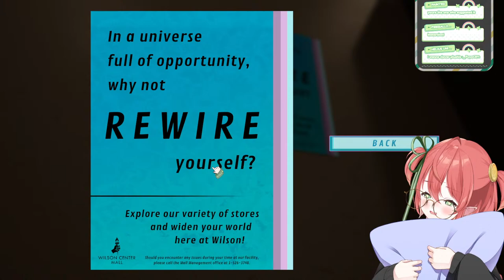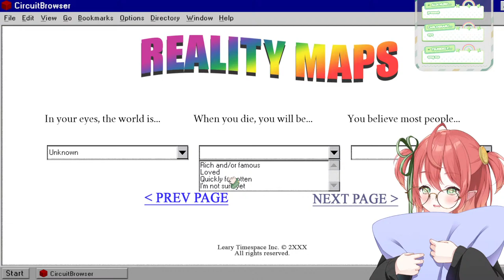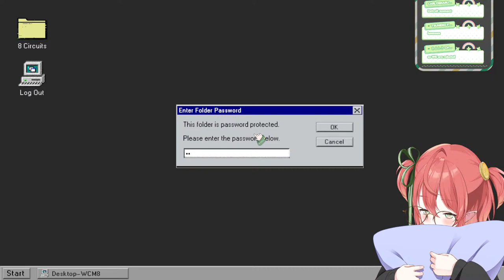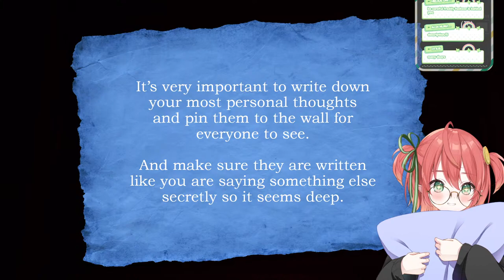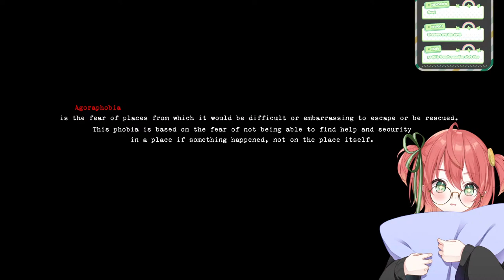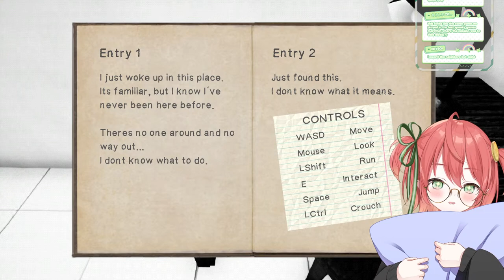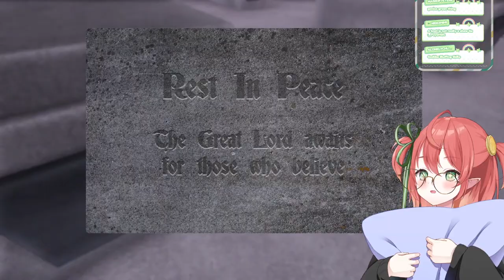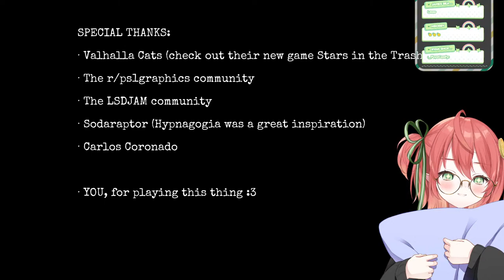Let's glitch out of reality together『 SPOOKY GAMES MARATHON 』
🍀 Read me!!! 🍀

💸 Tipping💸
Tipping through Streamelements helps a ton because stinky Utub fees! Please consider it!
There will be a message triggered on stream when you do it!! :)

Hoi!
Fufufuhuhu~ 💰💰💰
I'm Fuyo, your friendly neighboorhood wish n' luck granting leprechaun✨
Let's hangout a while and have fun!

Stream day was changed because a game I really want to include got it's release date delayed!!! Can't wait for the marathon awawaawawawawawa

○●○● ꕥ LINKS ꕥ ●○●○

✤GENERAL
✤LIVE
✤CLIPS
✤ART
✤MEMES

○●○● ꕥ CHAT RULES ꕥ ●○●○

✤No politics or controversial topics.
✤No spamming or trolling.
✤No doxing or sharing personal information.
✤Teasing is encouraged, but bullying and harrassment will not be tolerated.
✤If anything or anyone annoys you in chat, ignore or report to mods and move on.
✤No talking or bringing up other streamers unless Fuyo brings them up.
✤Stay on topic, no side banter please!
✤No spoilerinos or backsitterinos unless Fuyo asks, capiche?
✤These rules apply to all languages. Try to keep chat in english, though!

○●○● ꕥ FWAH?! ꕥ ●○●○

○●○● ꕥ IDOL CORP. ꕥ ●○●○

Catch ya soon! ♣